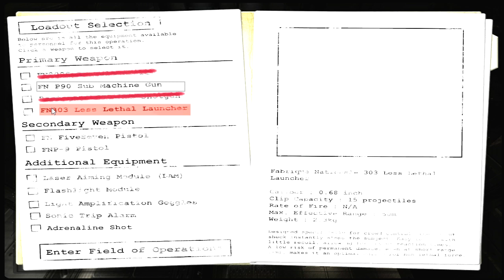The Hidden: Source (Part 10 - Chilled, Hutch, Nanners, Juicetra, Diction, Sparklez)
Welcome my Internet Friends. We are about to embark on a Magical Scary Adventure. Join me in finding...The Hidden. Leave a Rating if you want! It comes with one case of Magical Death!

This here is Hidden. The objective is simple. If you are an IRIS (Irrationally Racist Incest Sex) agent, hunt down the hidden (who is invisible) and BRING HIM TO JUSTICE.

If you are the hidden...well...best not be found for you are tasked with destroying everyone.

The Cretins who played this!